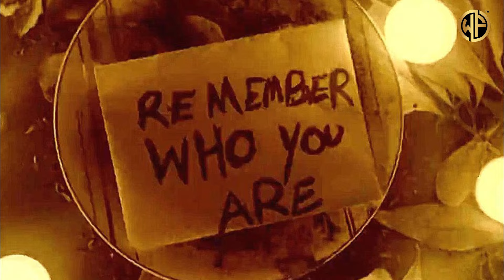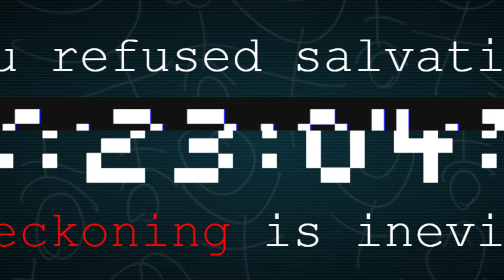WWE RAW Review 6/10/24: Dominik Mysterio's Shocking Moment with Liv Morgan!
Welcome to Wrestlefanent's WWE Raw Review 6/10/24!  We unpacked a night filled with exciting moments and jam-packed action, featuring Drew McIntyre's high-stakes win, Liv Morgan Dominik Hotel Room proposition and scandal, the QR code revealing Uncle Howdy's return date, and more. Dive into our analysis as we explore the implications of these pivotal moments on the future of WWE.

0:00- Introduction
0:59- Drew McIntyre wins high-stakes match
2:32- Dominik Mysterio's Shocking Moment with Liv Morgan
4:20- Otis reaches breaking point
5:21- Ricochet is GONE!!
6:40- Extra highlights
7:20- Uncle Howdy's return date revealed
8:31- Ending